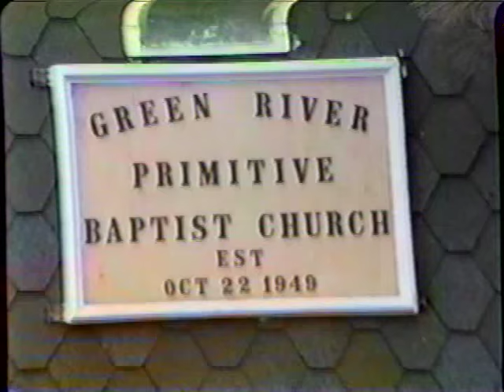Green River Primitive Baptist Church Lincoln County, Kentucky